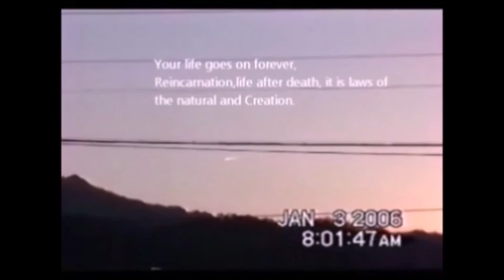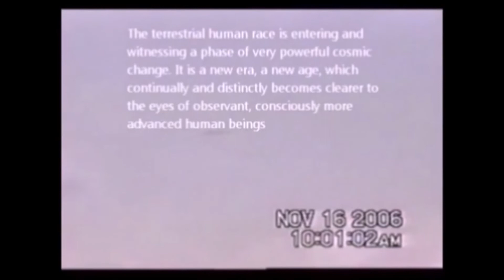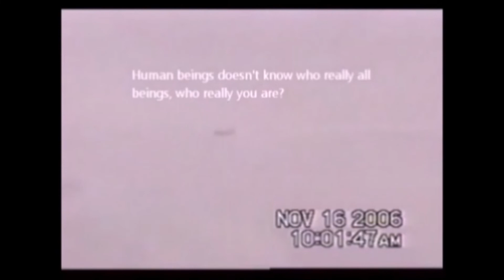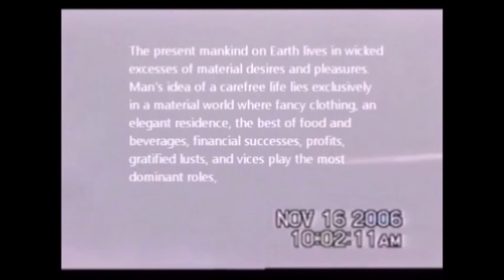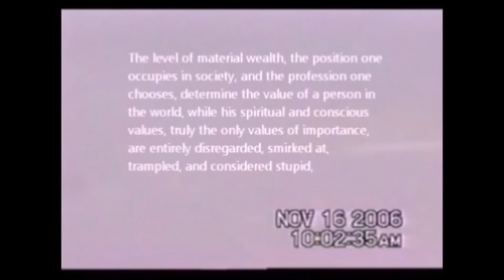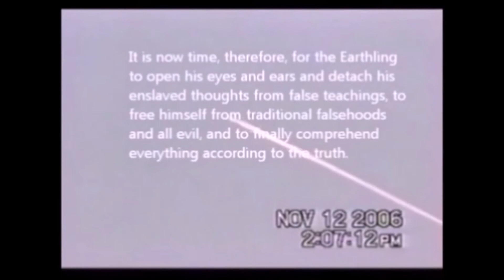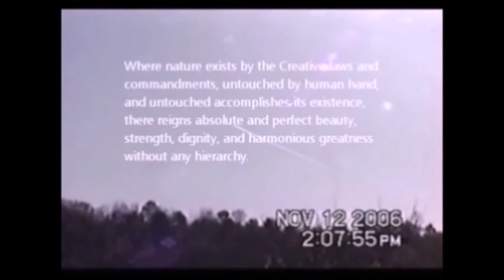UFO /세계를 놀라게한 충격적인 영상 메시지 외계인들의 비행선 전 세계 공개,/진실의 UFO메시지,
이 동영상은 한국에서 우주인 메신저가 촬영한 지구인류에게 전하는 우주인들의 메시지입니다,이것충격적인영상을  지구 인류에게 최초 공개하는 것입니다,

The message from ET.
 It just that aliens space crafts,/

When Jesus was born,this object leads the wise men of the East,
That’s just it "The star of Bethlehem}
der Stern von Bethlehem
la estrella de belén
Звезда Вифлеема
l'étoile de Bethléem

The Goblet of the Truth (Kelch der Wahrheit) is Billy Eduard Albert Meier's greatest work and outstanding effort on bringing Earth mankind the uncorrupted, unmanipulated, non-religious teaching of truth, teaching of spirit, teaching of life.

Contained within the Goblet of the Truth is the teaching of truth, teaching of spirit, teaching of life, of the 7 Prophets of the Nokodemion lineage of the same incarnating spirit-form which currently dwells within Billy Eduard Albert Meier - The Guardian of the Treasure.
In this book, the Goblet of the Truth, the true prophet of the new time, Billy Eduard Albert Meier, known as BEAM, is once again providing the human beings of Earth as well as extraterrestrial races and peoples with a very significant work of truly universal uniqueness. Originally, he had intended to undertake this eminent and highly expressive transcription in the year 2017.at an earlier stage.5 February 2008. In the course of these 171 days, concealed from our hectic and restless planet and in the seclusion of the Semjase Silver Star Center at Hinterschmidrüti, and during many nights, a epochal manuscript comprising 260 A4 pages was created. This work, being only a provisional conclusion of Billy's untiring work, is in its bound form structured as a long series of highly instructive pearls of evolutive lustre which have been penned by his hand to date, and which form the psyche and the consciousness. The very short time taken to complete the book even surprised his extraterrestrial friends, since they had themselves expected the completion to require several years. The tome comprises a total of 28 chapters. Similarly to the OM book (1988), the structure is based on chapters as well as numbered verses, and employs a similar linguistic mode of expression.
By the power of his consciousness-related ability, his extraordinary skills and his in-depth knowledge, BEAM called up the first 14 chapters from terrestrial storage banks, where they have been stored for millennia in the form of a symbolic picture language. What this amounts to is the original teaching of Nokodemion, billions of years old, that has been taught on this planet Earth and disseminated by his six subsequent proclaimers from Henoch to Mohammed in various genuine explanations and in accordance with the understanding of their particular epoch. By name, the following listed prophets have been involved: (1) Henoch (Enoch) (3 February 9308 BCE to 1 January 8942 BCE), (2) Elia (Elijah) (5 February 891 BCE to 4 June 780 BCE), (3) Jesaja (Isaiah) (7 February 772 BCE to 5 May 690 BCE), (4) Jeremia (Jeremiah) (9 February 662 BCE to 3 September 580 BCE), (5) Jmmanuel(Immanuel) (3 February 02 BCE to 9 May 111 CE) as well as (6) Mohammed (19 February 571 CE to 8 June 632 CE). The six named proclaimers of the spiritual teaching stood in direction progression and prophetic line with one another, and therefore represent a continuous rebirth of the spirit-form. The important task rested on every single one of them to announce the original teaching of Nokodemion to the Earthly humankind of their particular time and life epoch, delivering it to posterity according to their best ability and capability. Like the prophet of the new time, they were also supported and accompanied in their Mission and task by advisers and teachers of extraterrestrial origin. Due to the continuously changing perceptive faculty of people as well as an increasingly highly developed consciousness over the course of the millennia, more highly developed rational and cognitive thinking as well as growing cognitive capabilities, the teaching of creational laws and recommendations had to be adapted by the prophets again and again to the new evolutive conditions and taught accordingly. Over the course of the approximately 11,000 years of their Mission and their appearance, the spoken and written traditions repeatedly fell prey to oblivion and material degradation in accordance with the naturally given laws of growth and decay. Until the present time,